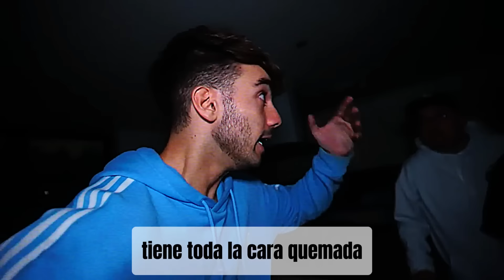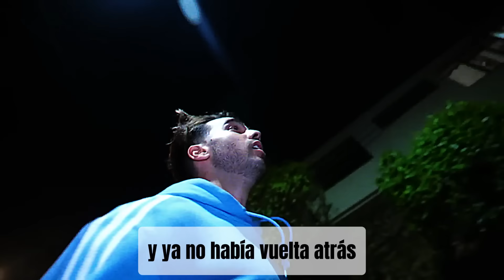EL PAYASO MINI MINI FUE ENTERRADO en la CASA ROSA de ALFA